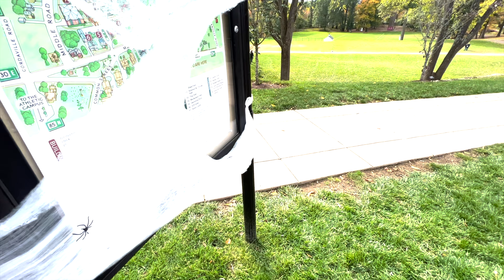Halloween is a big event here in United States.. Kids dress up in fancy dresses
VLOG#65 covers visit to school where Halloween party was organized. On the way to school, we saw amazing fall colors with reflection falling on the pond.

We are Boston's first Desi(Indian origin) family channel with a purpose of giving insight to life in America, travels around the world and much more. We are travel lovers and our children have been always supportive of exploring new places, learning history, appreciating culture and enjoying good food.

- Daily Diaries
- Travels
- Old Memories